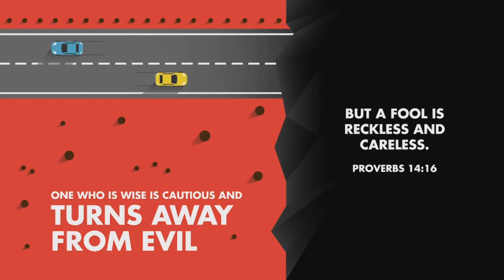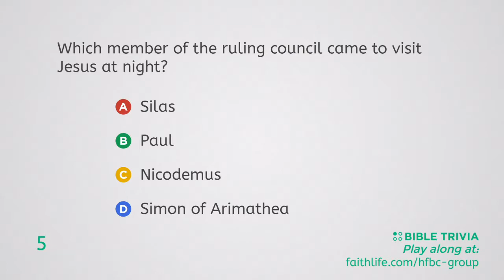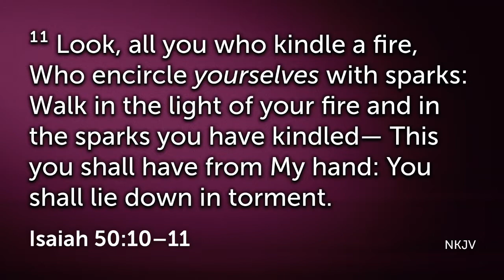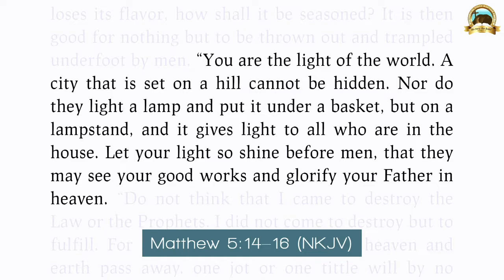Courageous Lights in a Cruel World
Today’s Sermon comes from the book of Matthews 5:14-16 (NKJV), titled “Courageous Lights in a Cruel World.

14 “You are the light of the world. A city that is set on a hill cannot be hidden. 15 Nor do they light a lamp and put it under a basket, but on a lamp-stand, and it gives light to all who are in the house. 16 Let your light so shine before men, that they may see your good works and glorify your Father in heaven.

You can join us at
4284 Shelby Rd

HFBC “Online Worship Experience”

& Share to be a blessing for someone else!
After Sunday & Chief Servant’s Little Lambs